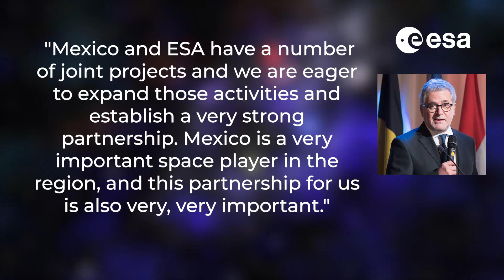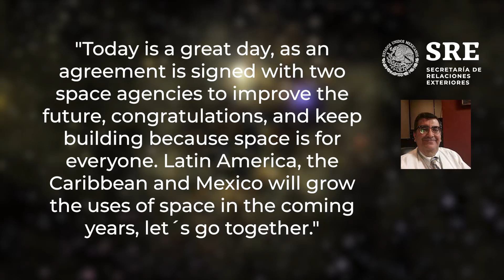México signs Cooperation Agreement with European Space Agency | AEM Agencia Espacial Mexicana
The Ministry of Infrastructure, Communications and Transport, through the Mexican Space Agency, and with the support of the Ministry of Foreign Affairs, signed an alliance with the European Space Agency.

La Agencia Espacial Mexicana es un organismo público descentralizado del Gobierno Federal y sectorizado en la Secretaría de Infraestructura ,Comunicaciones y Transportes.